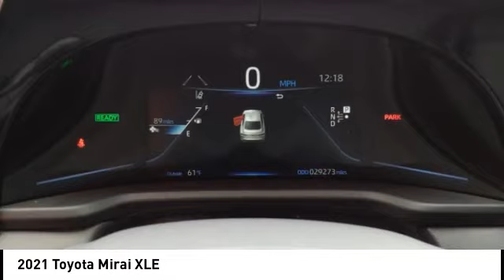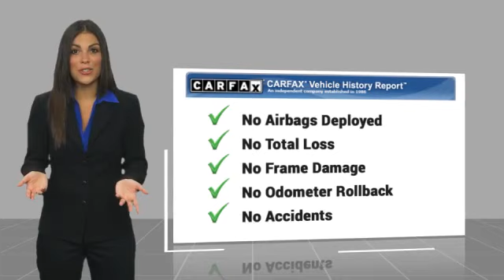2021 Toyota Mirai Orange CA U41428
2021 Toyota Mirai XLE

1400 North Tustin Ave.

You'll love this 2021 Toyota Mirai. This is a vehicle you'll want to take home. Call and get in touch with Toyota of Orange directly, and be the first to open the vehicle door today!